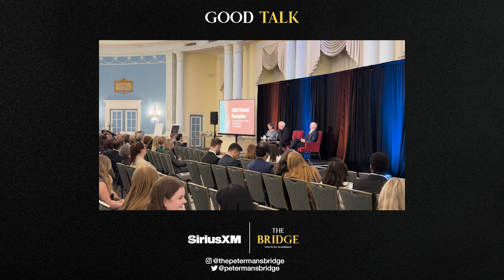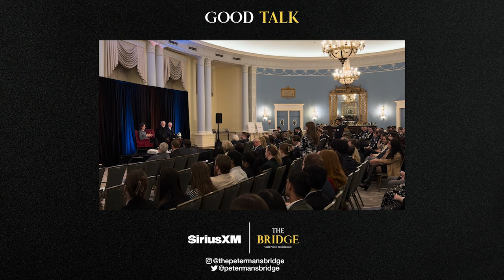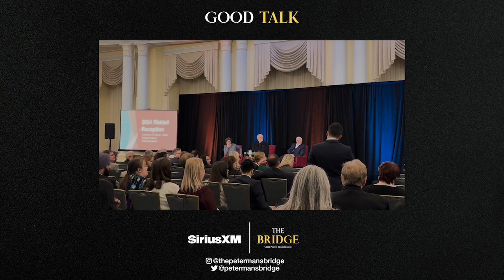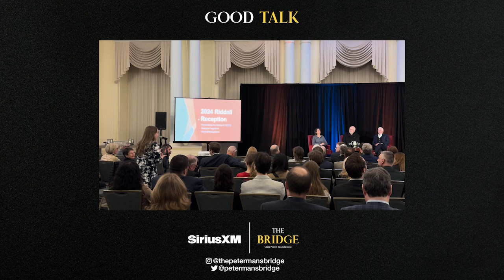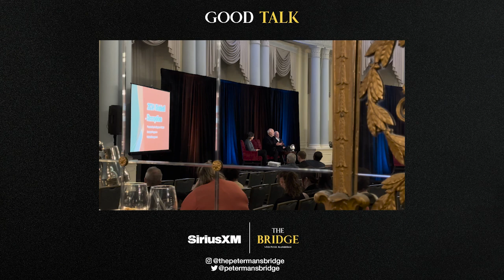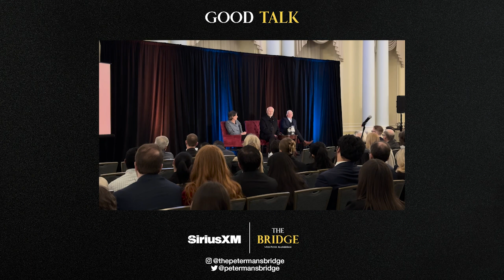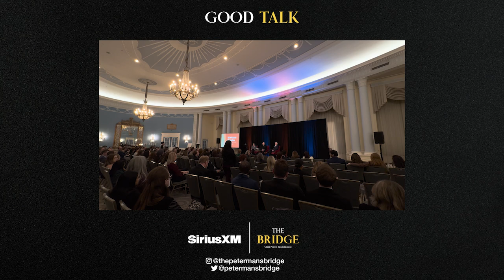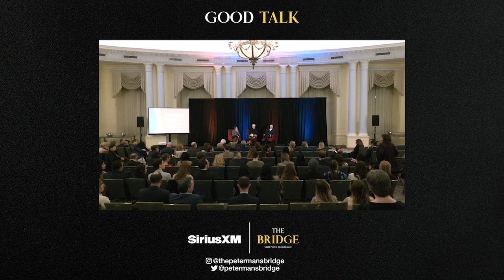Good Talk: Live – Media, politics, and the future.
Good Talk is live on stage at this historic Fairmont Château Laurier in downtown Ottawa. Chantal, Bruce and I tackle questions in real-time from graduates and alumni of the Carleton University Clayton H. Riddell Graduate Program in Political Management (MPM), and right away the discussion goes deep into media, politics and what the future holds for all of that. Let’s dive right in!